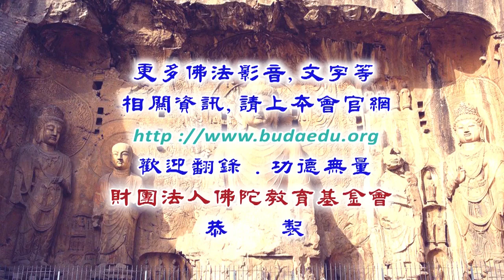淨台法師主講 摩訶止觀 090